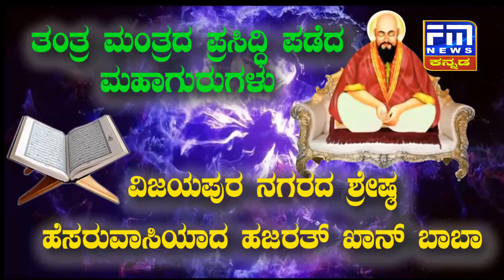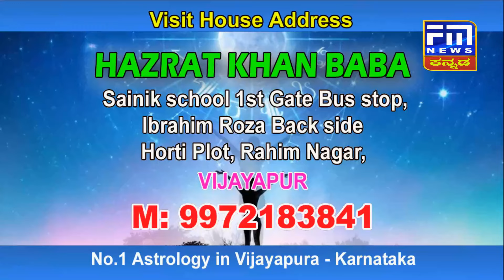ಗುಮ್ಮಟನಗರಿಯಲ್ಲಿ ತ್ಯಾಗ, ಬಲಿದಾನ ಸ್ಮರಿಸುವ ಮೂಲಕ ಮೊಹರಂ ಆಚರಣೆ | FM NEWS VIJAYAPUR